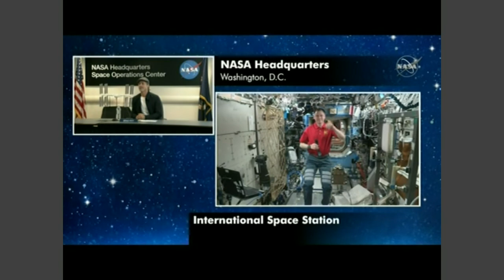Brad Pitt no espaço | AFP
O astro do Hollywood, Brad Pitt, visitou as instalações da NASA em Washington, nesta segunda-feira. Pitt entrevistou o astronauta Nick Hague, às vésperas do lançamento do filme ‘Ad Astra’, no qual ele interpreta um também astronauta.